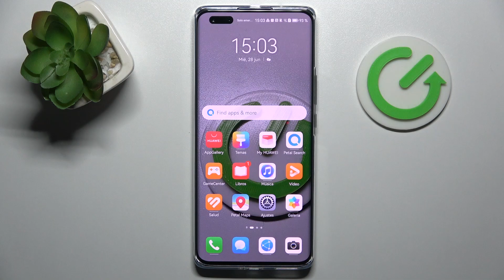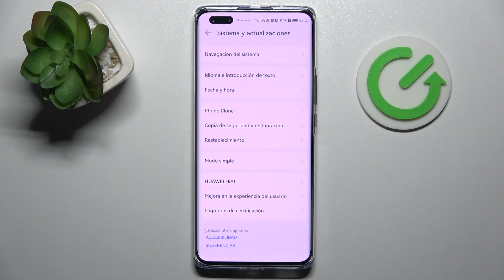Cómo activar las opciones para desarrolladores en HUAWEI Nova 11 Pro paso a paso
En este video tutorial, te mostraré cómo activar las opciones para desarrolladores en tu HUAWEI Nova 11 Pro. Las opciones para desarrolladores son una configuración avanzada que te permite acceder a funciones y ajustes adicionales en tu dispositivo. Podrás habilitar opciones como la depuración USB, ajustes de rendimiento y muchas otras herramientas útiles para desarrolladores.
Sigue los pasos detallados en el video para activar las opciones para desarrolladores en tu HUAWEI Nova 11 Pro. Aprenderás cómo habilitar el modo de desarrollador, desbloquear las opciones avanzadas y configurar las preferencias según tus necesidades. Explora todas las posibilidades que las opciones para desarrolladores ofrecen y maximiza el potencial de tu HUAWEI Nova 11 Pro.

¿Cómo activar opciones para desarrolladores en HUAWEI Nova 11 Pro? ¿Cómo habilitar modo de desarrollador en HUAWEI Nova 11 Pro?